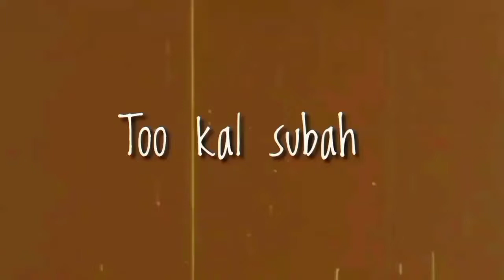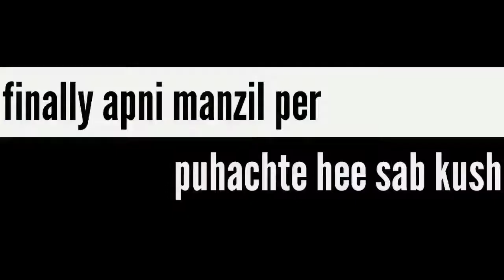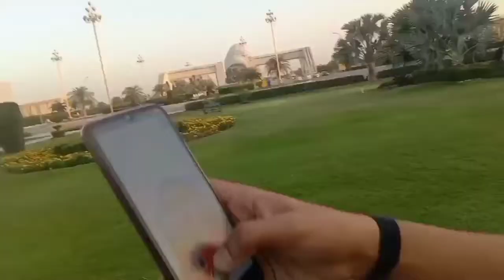Dream world vlog Uk ki vlogging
So gyes school ki last trip thi 2k22 ki
I hope ap logo ko bhi pasand aya hoga
Too ajj ke liye bas itna hee too milte hai kisi naye vlog me jab tak ke liye Allah hafiz